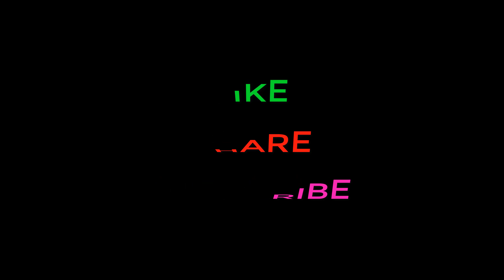NEW✅ Apple's AirPods 1 VS 2 Review!! 🆗 Unboxing!! 2019 4K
Apple's Recently Released Second Generation (2nd) Completely Wireless earbuds AirPods 2 . There are certainly some changes in Apple's second generation AirPods 2. improvements from AirPods 1 to AirPods 2 they'll just make the overall experience more sound. Siri is clearer and faster than ever, device switching is almost instant and sound quality (highly debated) there are nifty features that I'm really enjoying here.
# airpods 2nd gen, # new airpods 2, # airpods 2 new 2019, # airpods vs, # air pods, # apple airpods, # apple headphones,
"Very Important Note"
1. = LIKE VIDEO ✔️
3. = SHARE VIDEOS ✔️
4. = COMMENT "DONE" YOUR IMEI NUMBER ✔️
5. = WAIT FOR RESPONSE ✔️
I appreciate ANY Support you can give.
[Special Offers For You]
iPhone X, 8/8 Plus/7/7 Plus/6 Plus/6s/6/SE
New Fire Full HD Tablet Kids 2018 Edition,
Fire TV Stick with Alexa Voice Remote
Free $25 Earn Click Link Sign up For Payoneer.

How to Unlock iCloud Activition For iPhone,iPad,iPod Feb-2018

iCloud Unlock Only 1 Minute Success 100% iPhone update iOS April 2018

Only 10 minutes you can unlock your icloud Lock iPhone✔️

forgot google account remove FRP Lock Bypass all android 100% Working 2018

how to unlock icloud by Find my iPhone iPad iPod OFF any ios iPod Touch 5 G

New iOS 11 easy way to unlock iCloud Activation lock permanently remove iPhone 7 IMEI matching

Free !!! Unlock iCloud Activation Lock without Apple ID Find my iPhone OFF working 💯

2018 Proof 100% Working Free Unlock iCloud Activation Lock iPhone/iPad

How to Unlock || iCloud in Hardware || iPhones || 1000% Success ✔️

how to remove Permanently iCloud Activation Unlock iPhone 2018 [4K]

How To!! Remove & Delete iCloud Account || from iPhone 📲 iPad || Any iOS Version 2017✔️